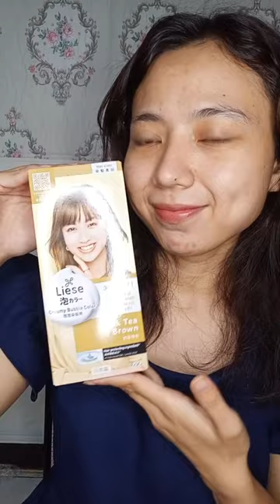Cat rambut di rumah Liese milk tea brown